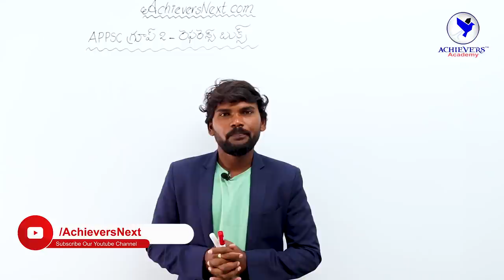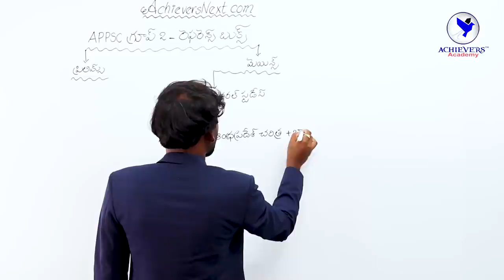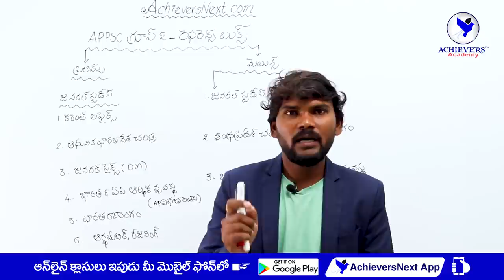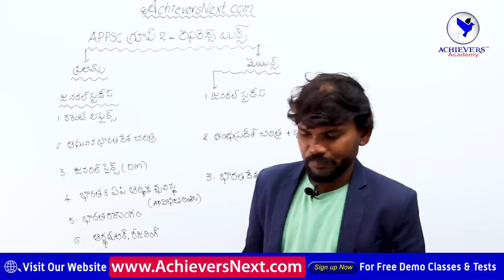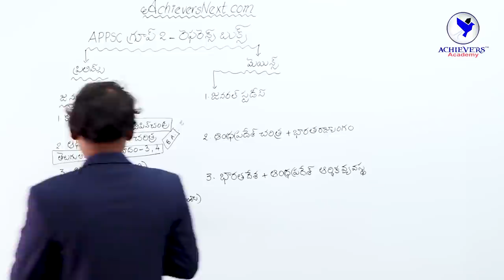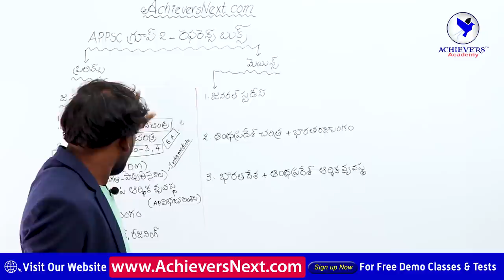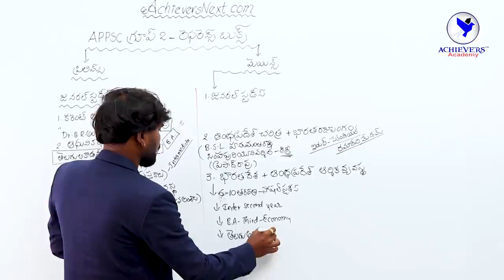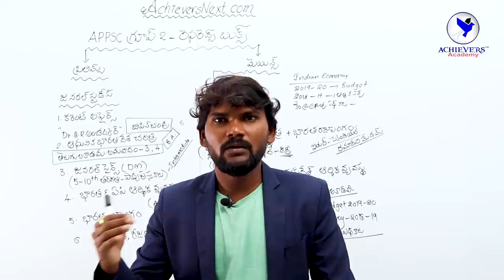Best Books for APPSC Group 2 Preparation | APPSC Group 2 Reference Books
Link to Join APPSC Group 2 Online Coaching in Telugu

Link to Join APPSC Group 2 Online Coaching in English

 1. APPSC Group 1 Prelims
 2. APPSC Group 2 online Coaching
3. APPSC Group 4
4. APPSC General Studies
5. AP SI Online Classes